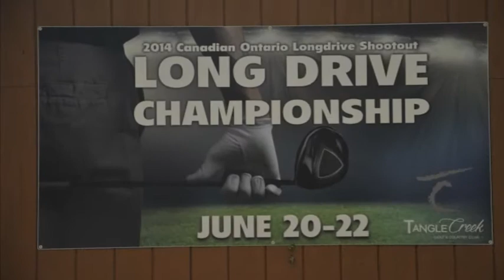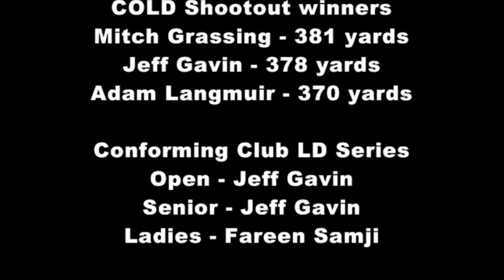2014 Ontario Long Drive Finals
2104 COLD Shootout and Conforming Club Long Drives Series
Tangle Creek Golf and Country Club
Barrie Ontario

Video Music:
"Click Click Boom" by Saliva